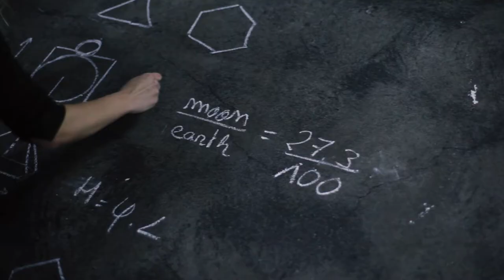The Sound Is The Scenery - Documentary Trailer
The Sound Is The Scenery documentary follows Rona Geffen, a multi disciplinary artist, musician and sound healer while finalizing her new audio visual piece The Sound Is The Scenery at the Spatial Sound Institute in Budapest on the acclaimed and immersive 4DSOUND system. Filmed, directed and edited by the promising production company Quiet City (Daniela Del Pomer & Paul Holdsworth) the movie follows Geffen and her all women crew which includes mathematician Dr. Claire Glanois and visual artist Alessandra Leone and outlines the guiding themes leading Geffen’s work on this unique and ground breaking project combining sound, geometry, mathematics and light as well as it demonstrates the enchanting outcome of these profound building blocks of nature and art.

The Sound Is The Scenery is an innovative spatial musical composition incorporating geometrical structures known mainly from Sacred Geometry and mathematical ratios and sequences such as the golden ratio and Fibonacci sequence, with planetary sounds also used in sound healing methods. The Sound Is The Scenery  concert is aiming to establish self empowerment and a higher state of consciousness.

Film Direction:
Quite City - Daniela García del Pomar & Paul Holdsworth
Produced by: Quiet City & Rona Geffen